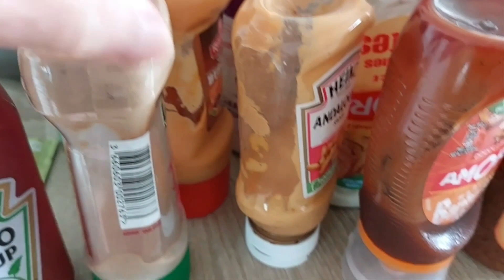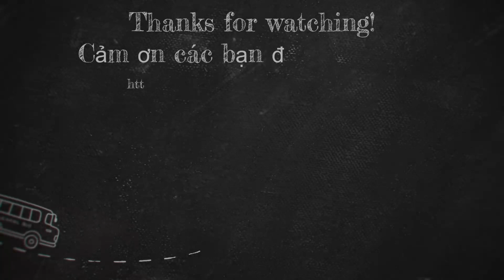Sinh nhật con trai út David Thảo và mời các bạn xem cây lựu - Tập 138 / L’anniversaire de notre fils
C’est l’anniversaire de notre fils David et on vous montre notre grenadier.

Xin chào các bạn, cảm ơn các bạn đã xem video của Nga và đừng quên đăng ký kênh để theo dõi cuộc sống hàng ngày của Nga và gia đình nhé. Chúc bạn một ngày tốt lành và sức khỏe tốt.

En vous souhaitant une bonne journée et prenez soin de vous.